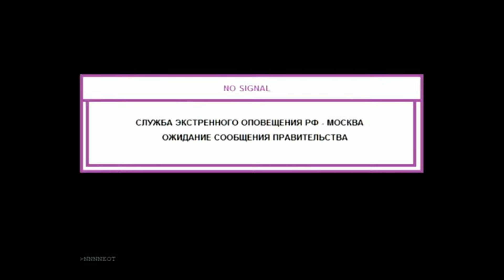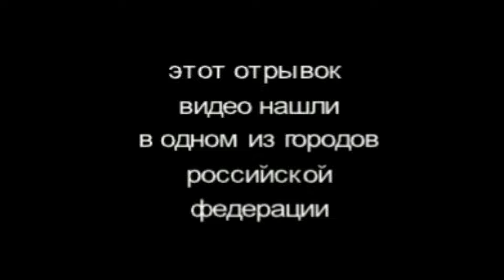ВЗЛОМ КАНАЛА "КАРУСЕЛЬ" В 15:15 ПО МСК!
!ПРЕДУПРЕЖДАЮ СКРИМЕРЫ!
В этом видео я взломал канал ""Карусель" в 15:15 по мск.